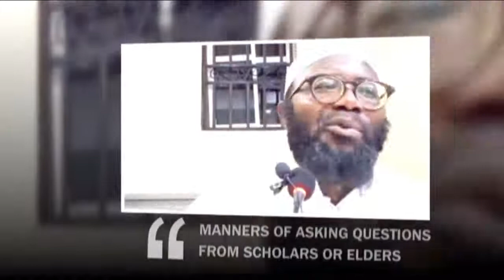MANNERS OF ASKING QUESTIONS FROM SCHOLARS - SHEIKH ABDULGHANIY JUM'AH (Abul Barakaat)